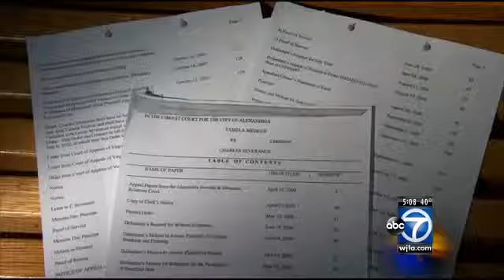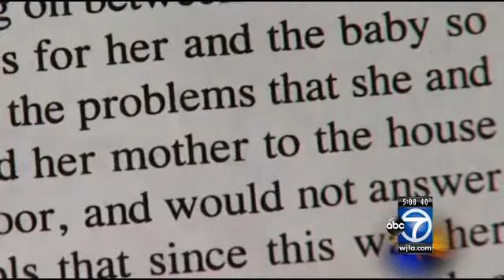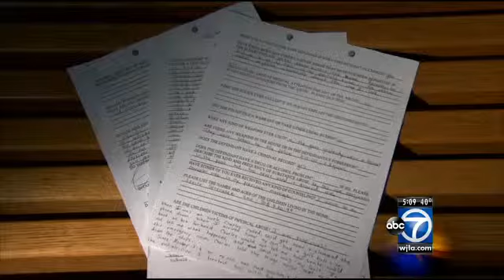Charles Severance had nasty child custody dispute with partner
Court records detail a nasty child custody dispute between Charles Severance and Tamela Nichols beginning in 2000 regarding their 11-month-old son.